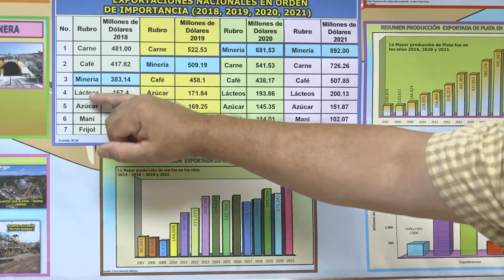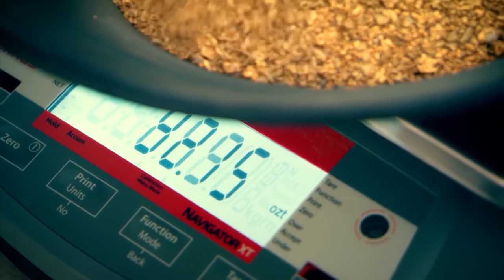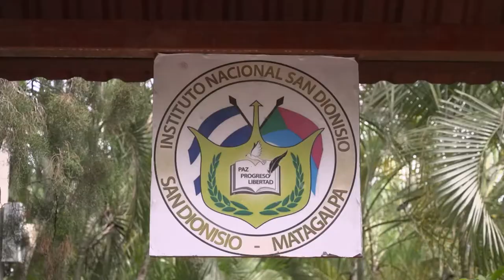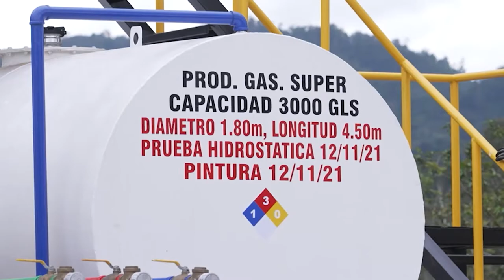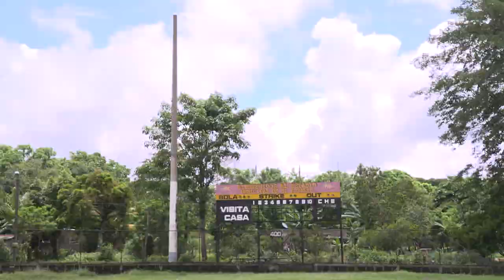Edición 61 Enatrel TV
- Movilidad Eléctrica
- Avances en el Plan Nacional de Rehabilitación de Alumbrado Público
- Iluminación Estadio de El Rosario
- Activación de Servicio de Internet en colegios del MINED Nicaragua